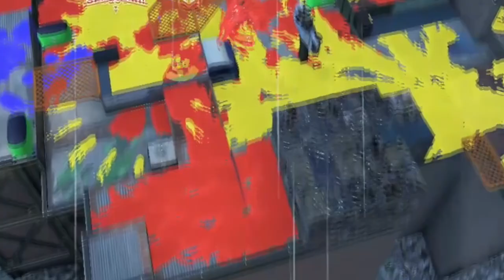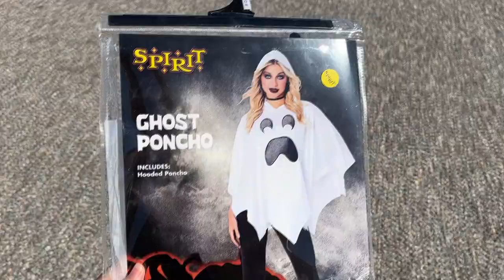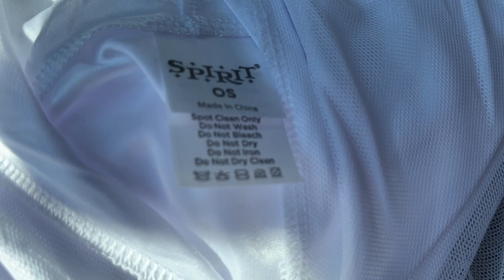A Splatfest Video for Team Ghost ONLY - Splatoon 3 Splatoween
SPLATOWEEN IS REAL!! SPLATFEST IS BACK. life is good and this theme is Super fun!! good teams for a good theme means this is going to be a great fest. and it is in TWO WEEKS, THIS OCTOBER!! HUGE SPLATOON 3 news...

here's why I want to be on Team Ghost. better not see anyone from Team Zombie or Team Skeleton here...!